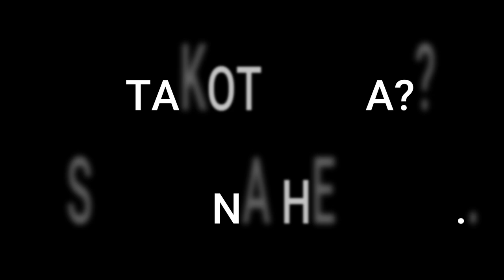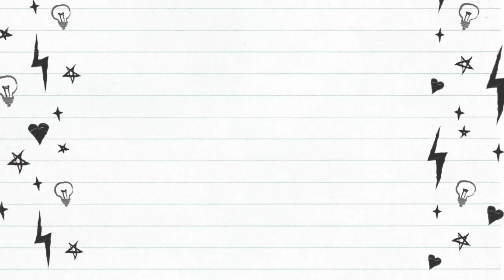DIY ANNABELLE COSTUME | Midea Elisse Diaries💕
Hi MemeLoves!💕😊

MemeDey💕